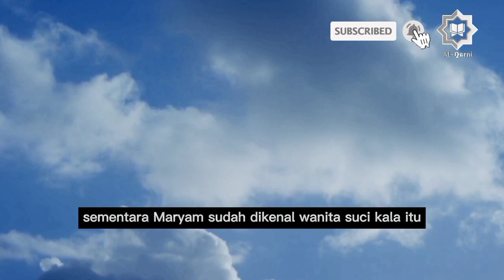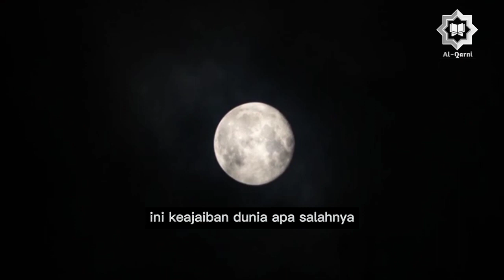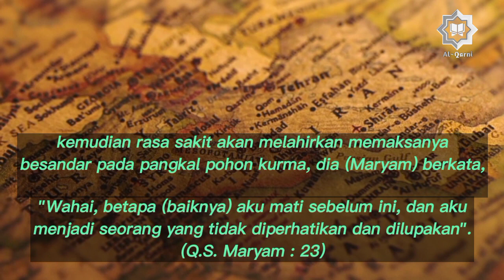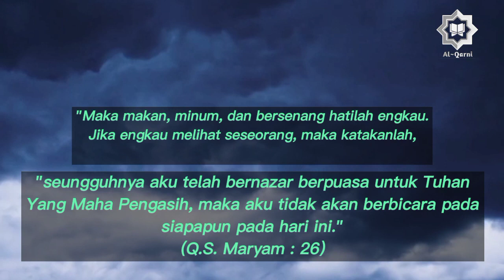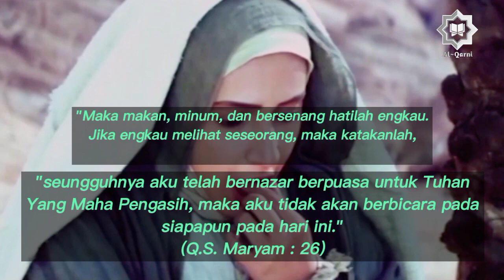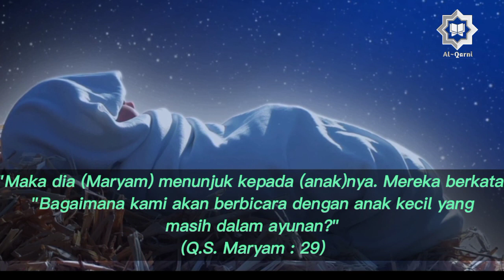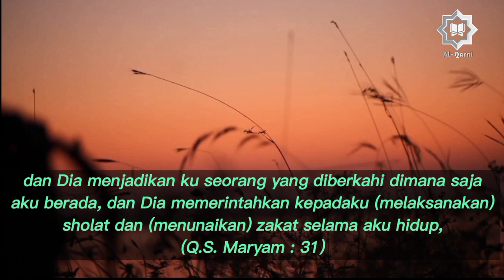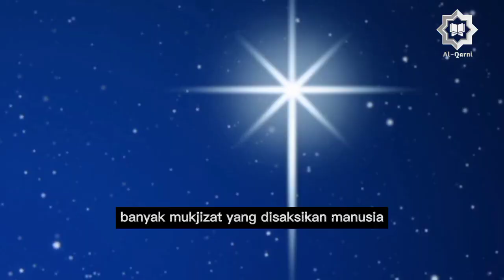kelahiran isa Al-Masih